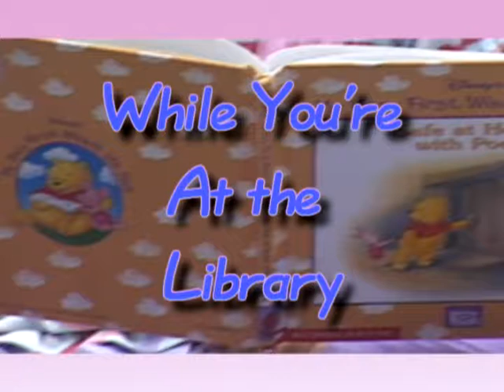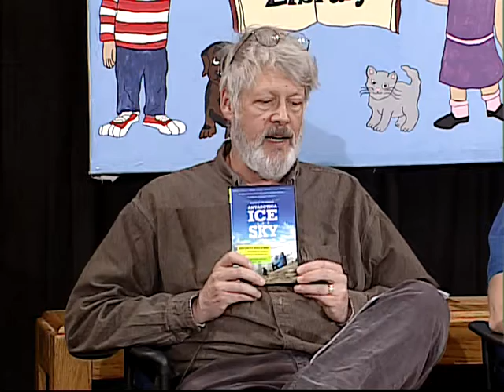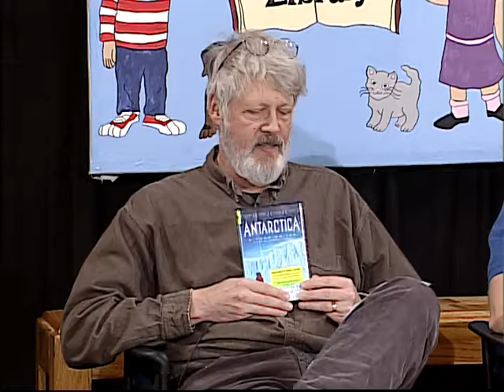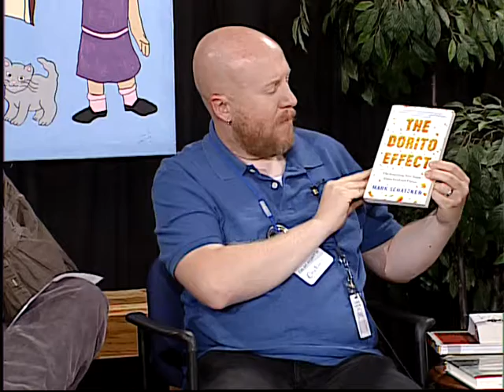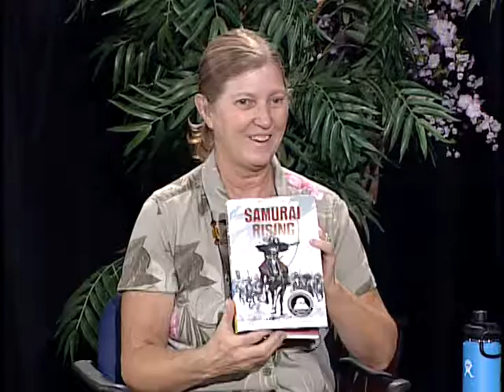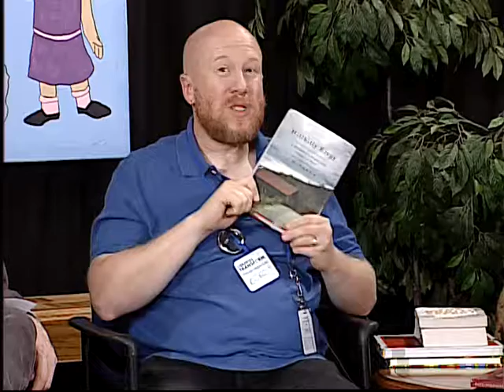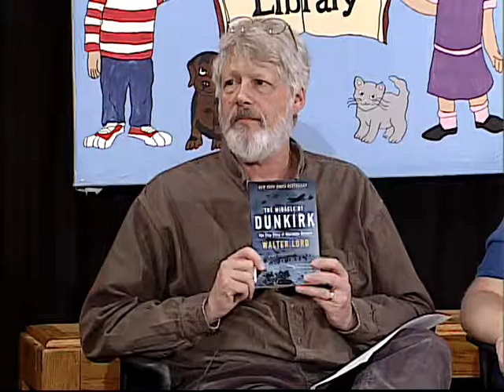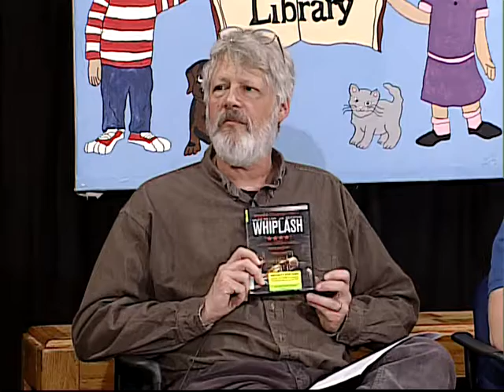While You're at the Library - 08/10/17